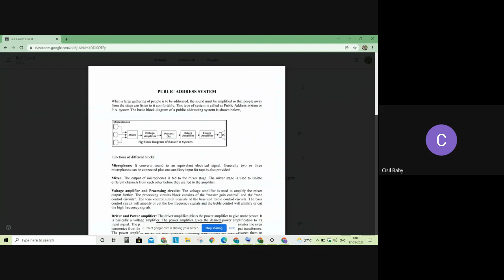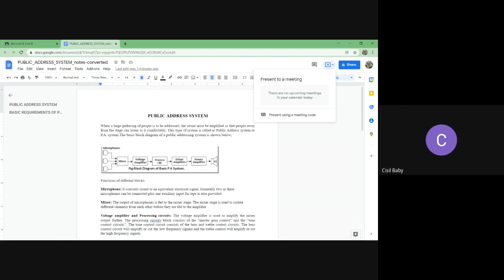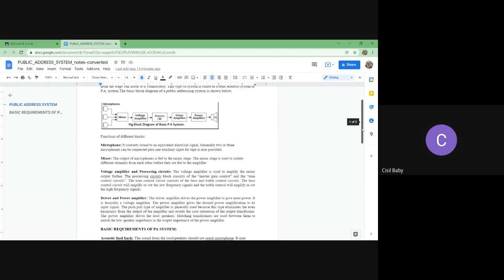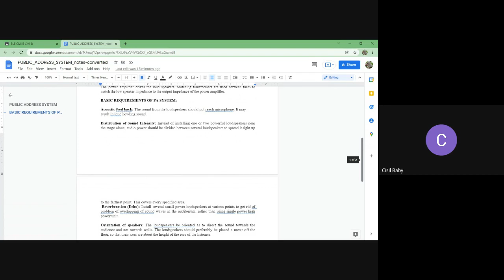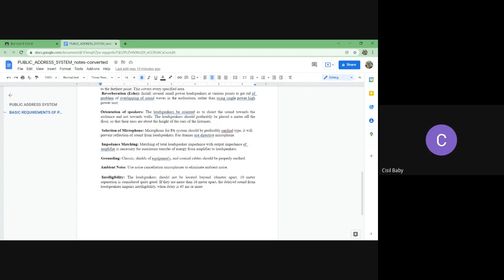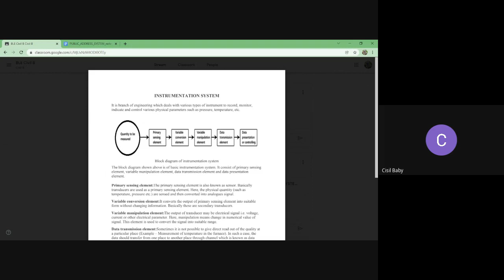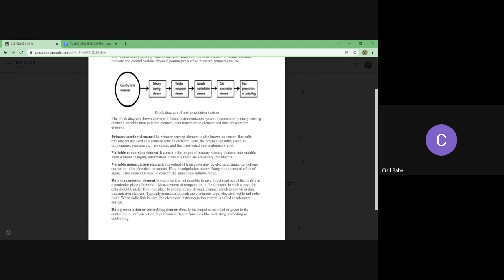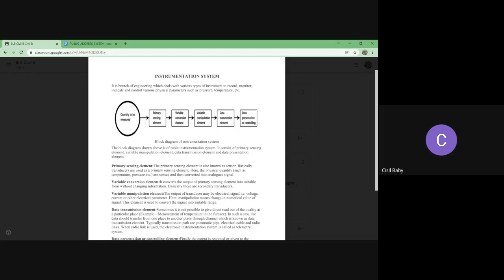BLE | Public Address System | Instrumentation System